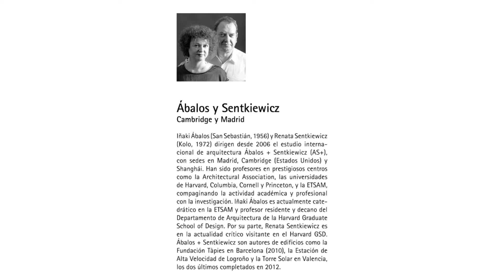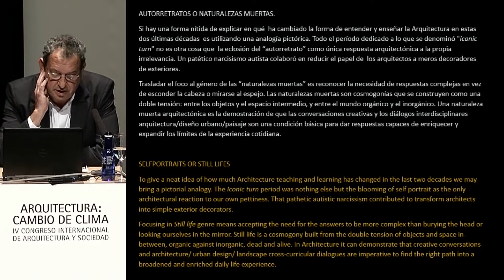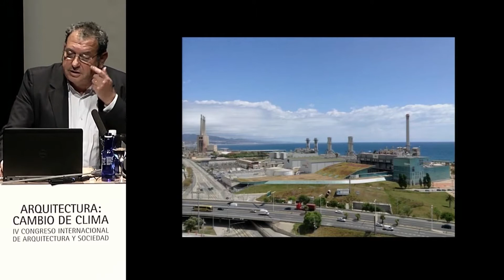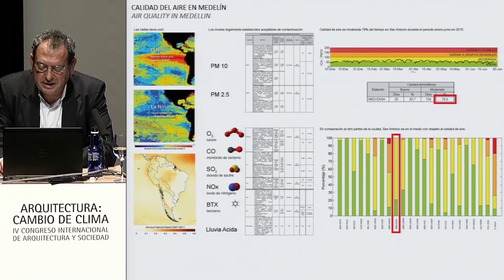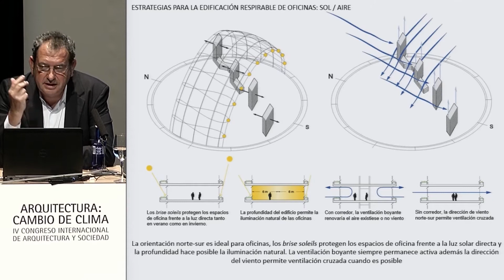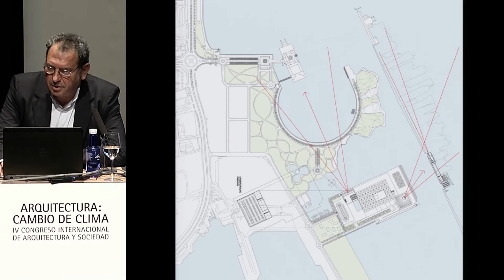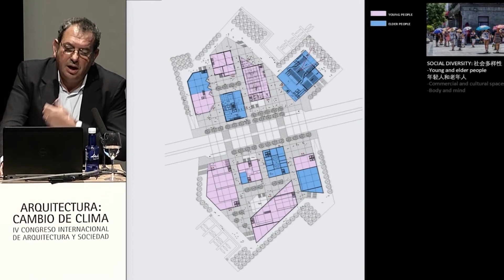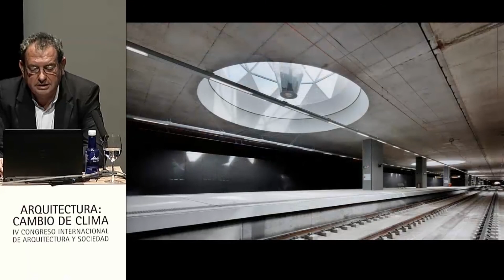Iñaki Abalos en el IV Congreso Internacional "Cambio de clima" - 2016